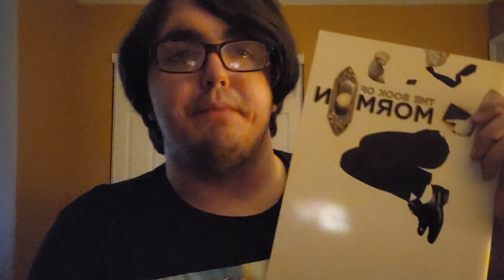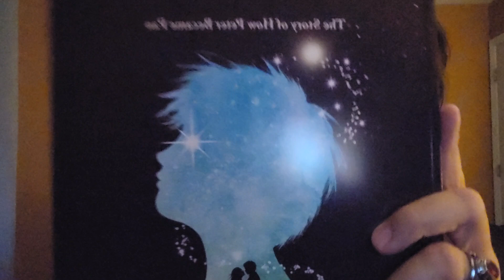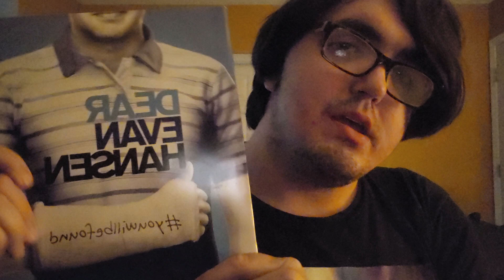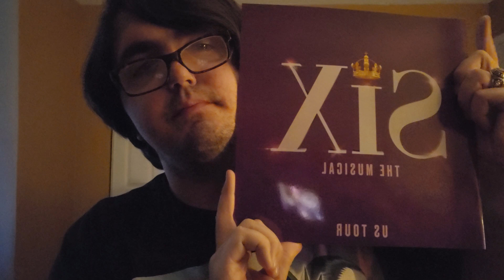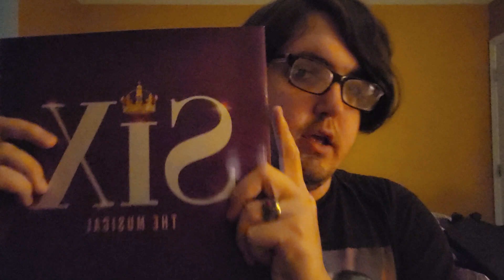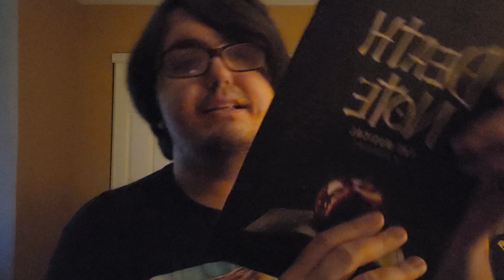Musical Theatre Souvenir programs/Playbill Collection part 3